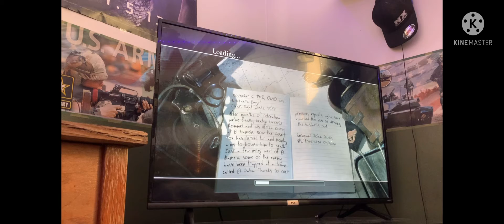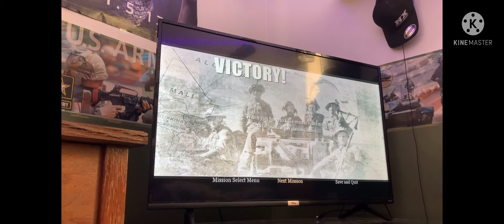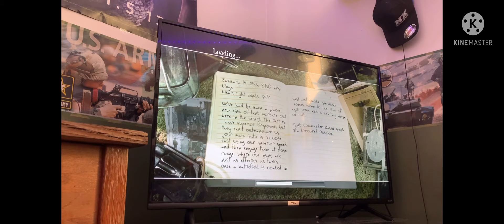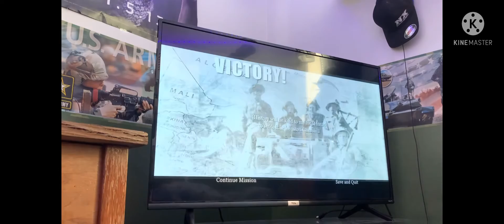call of duty 2 part 8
hello everyone and what is up my name is sneaky wolf here and today video I’m going to be doing a part 8 of my walkthrough of call of duty 2 and I hope y’all enjoy and don’t forget to subscribe and leave a like and commitment down below and I will see y’all in the next one peace out